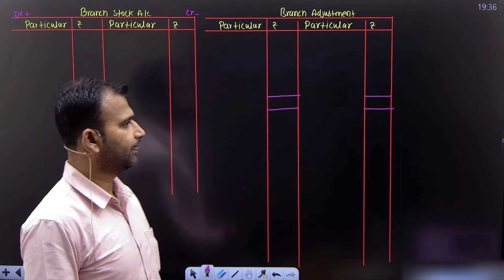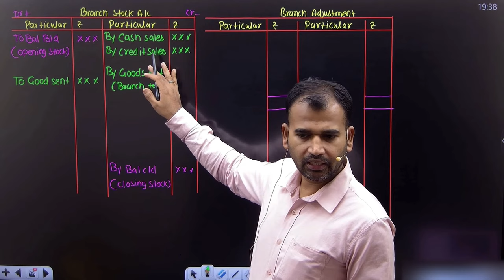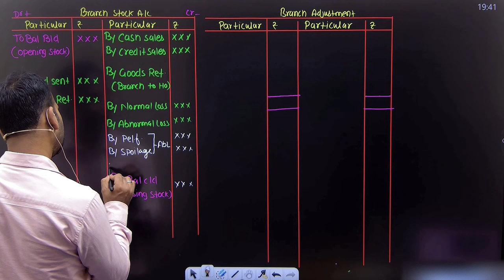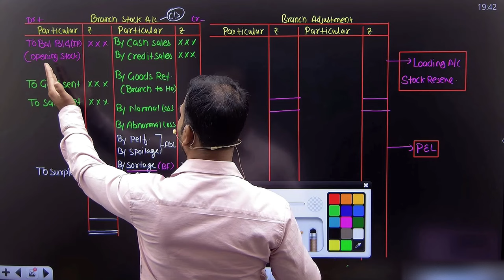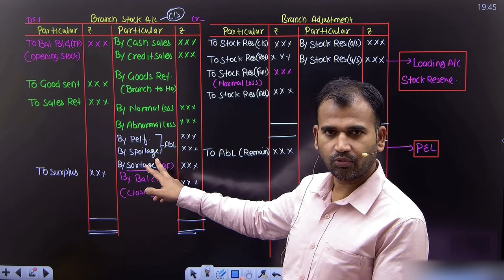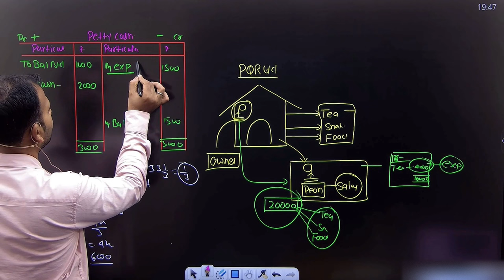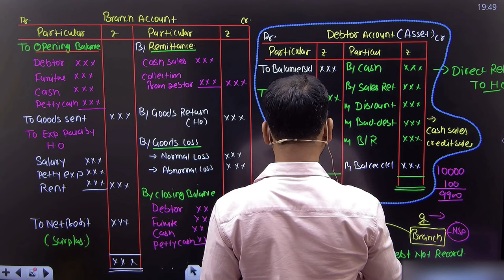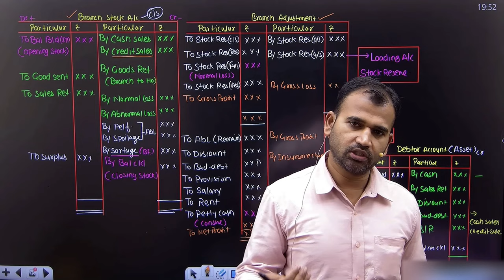financial account for bcom | branch account | branch stock and adjustment a/c | part 8 | 1st year